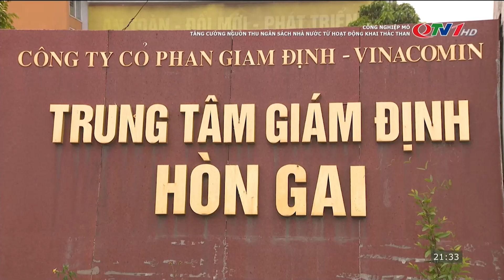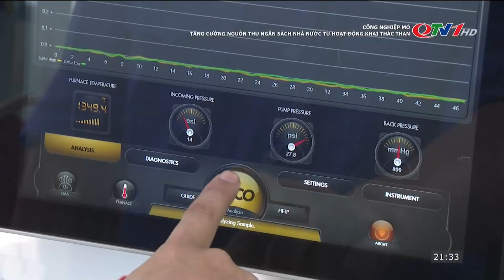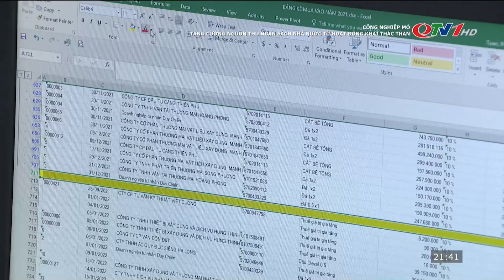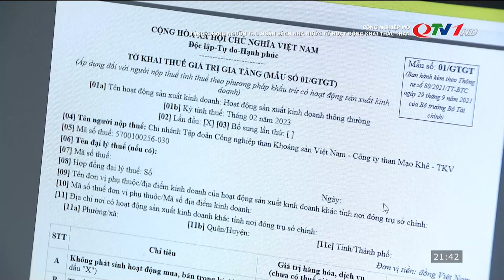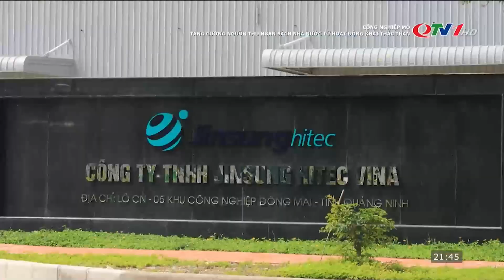Tăng cường nguồn thu ngân sách nhà nước từ hoạt động khai thác than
Nhận định rõ vai trò của mình, các doanh nghiệp khai thác, kinh doanh than trên địa bàn tỉnh, chủ yếu là Tập đoàn Công nghiệp Than – Khoáng sản Việt Nam đã nỗ lực điều hành sản xuất kinh doanh hiệu quả, nâng cao chất lượng và giá thành hòn than, đảm bảo hiệu quả đầu tư, doanh thu, lợi nhuận; đồng thời thực hiện tốt nghĩa vụ nộp các khoản thuế phí theo quy định của Nhà nước.